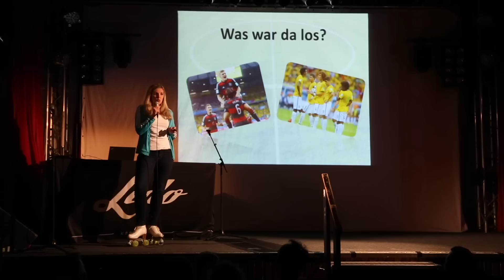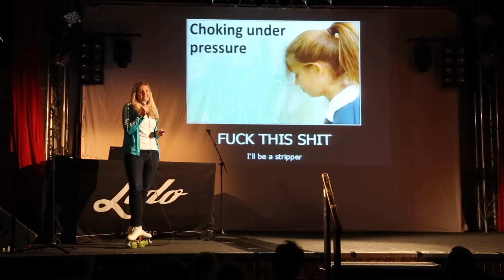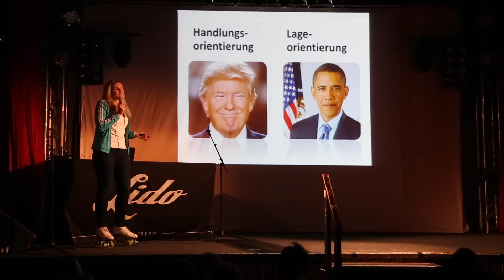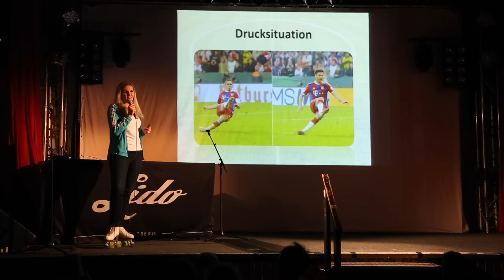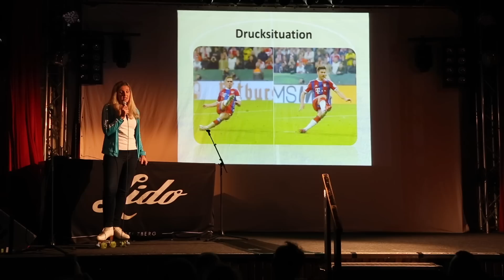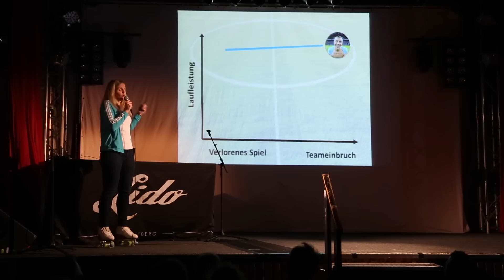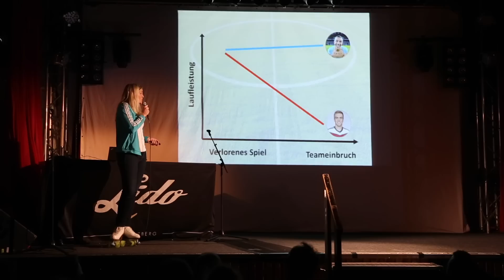Wer nicht denkt, ist klar im Vorteil (Vanessa Wergin - Science Slam)